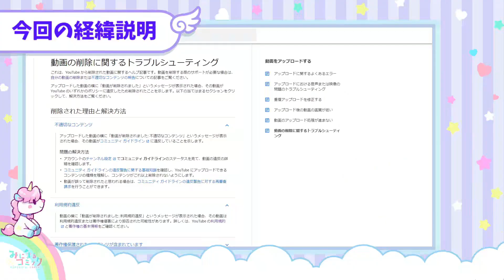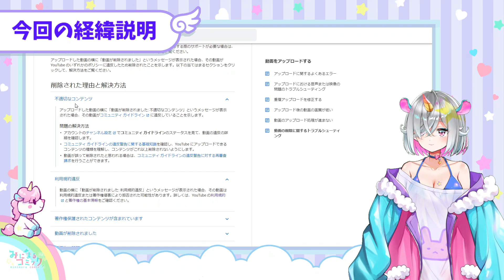【ご報告】動画が削除された理由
生配信のアーカイブがひとつ削除されてしまいましたので、その原因の究明と今後の対策についてお話します。

👍『みにまるコミック』では漫画やイラスト講座、VTuver講座など、役に立つ情報を投稿していきますので、雑誌購読の感覚でチャンネル登録お願いします！

みなさまからのコメントもお待ちしております。

--📗無料Kindle本📗--
★AmazonKindleインディーズ漫画で私の漫画を無料ダウンロードできます。

📘「緊張すると魂が抜ける系女子の恋愛」›

■関連動画